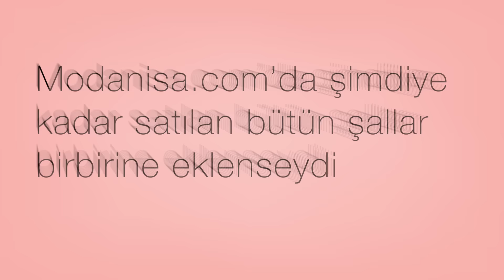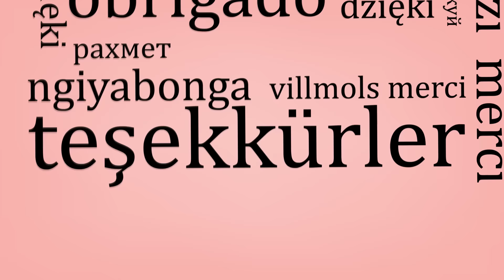Modanisa.com 5 Yaşında!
5. yılımızda da sizlerle birlikte olduğumuz için çok mutluyuz! :)
Eğlenceli infografik videomuzda hikayemizi kısaca anlattık, umarız beğenirsiniz. :)